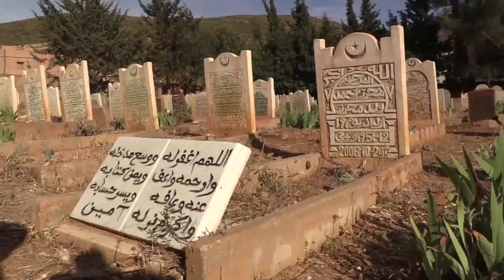La Radieuse Sport visite la mosquée bâti par Riadh Mahrez à Béni Snousse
جمعية راديوز والنجم لخضر بلومي يزوران مسجد بني سنوس الذي بناه رياض محرز ويترحمان على روح والده إعترافا بموقفه التاريخي وتضامنه مع القضية الفلسطينية وشعبها الأبي وماقدمه لكرة القدم الجزائرية جمعية راديوز